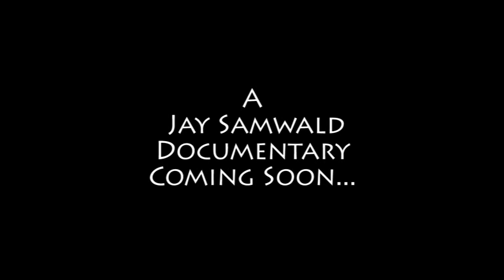VTS_01_1.VOB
Lost in LiJiang is the trailer for the new documentary by Jay Samwald, regarding vanishing culture and the struggle for identity in LiJiang in the face of massive tourism success in Yunnan Province of China.